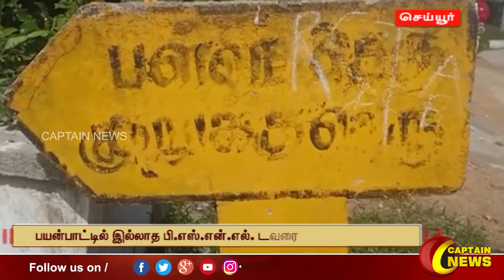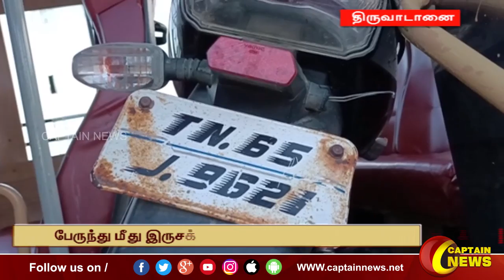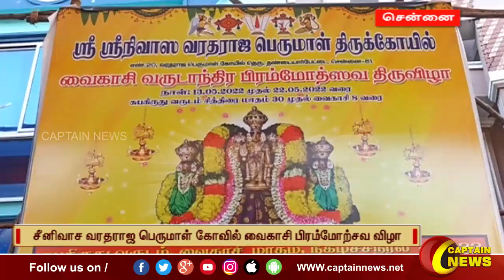19-05-2022 || மாலை 6 மணி || விரைவு செய்திகள் || அரசியல் || பொழுதுபோக்கு || Express News